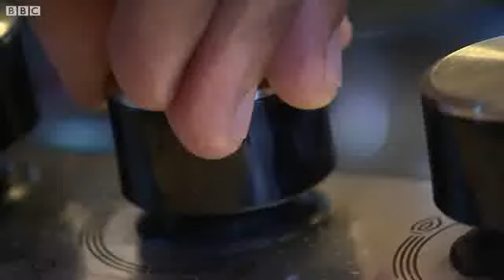Kupata chakula cha Kiafrika Uingereza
Ughaibuni, huwa ni gharama kwenda hotelini kila siku. Lakini kuna njia nyingine ambazo unaweza kuzitumia kupata chakula cha Kiafrika.